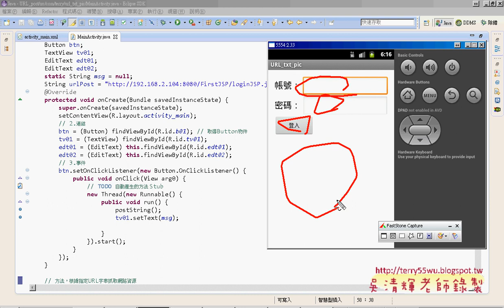04 在JSP中建立POST程式說明艾鍗Android實務 吳老師1